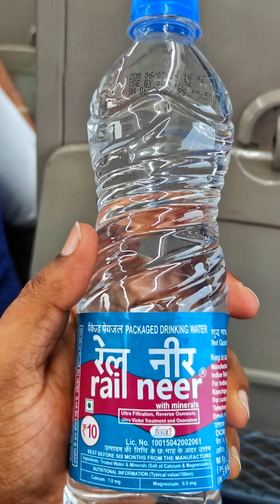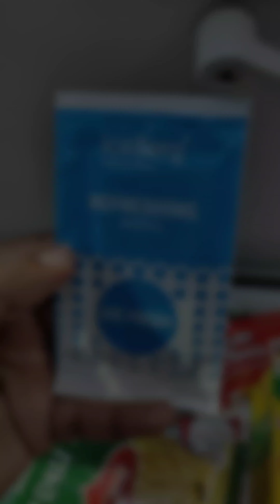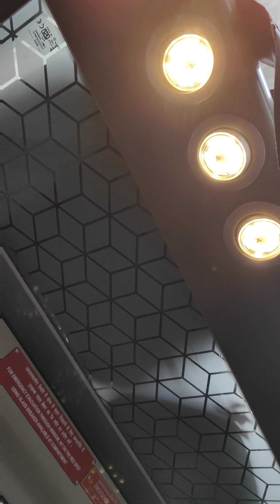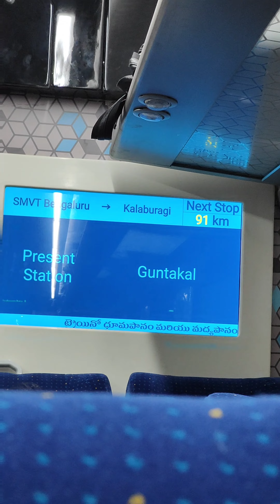Vande Bharath | Bangalore to Mantralaya | SMVT Bangalore